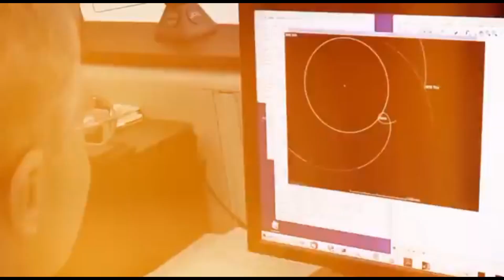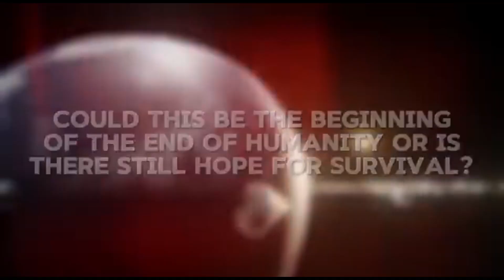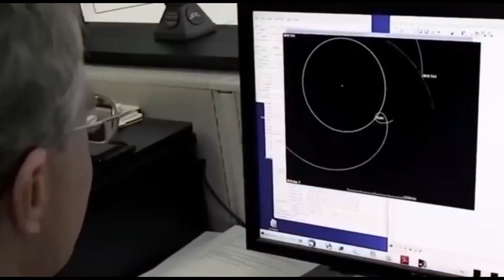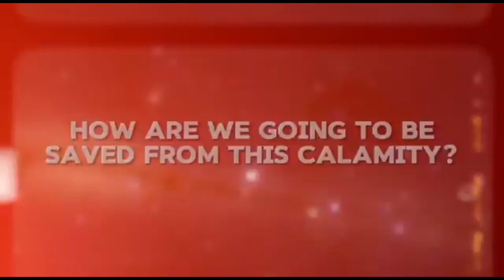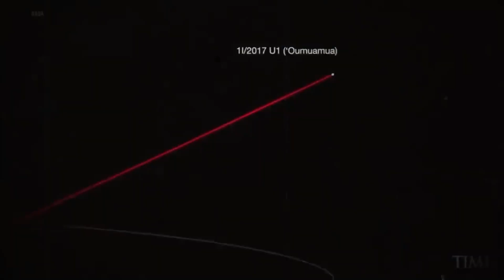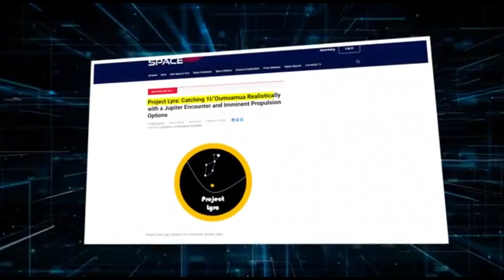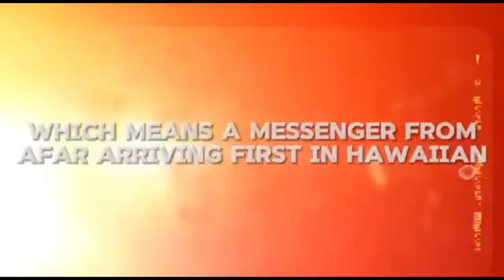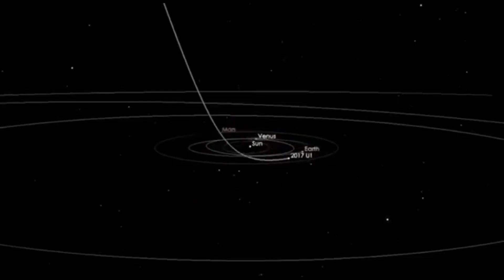Scientists Warn Oumuamua Is Moving Faster Toward Earth Than Ever... WE CAN'T STOP IT!